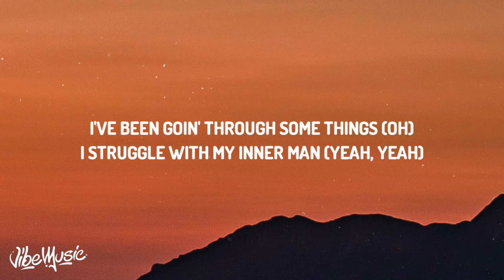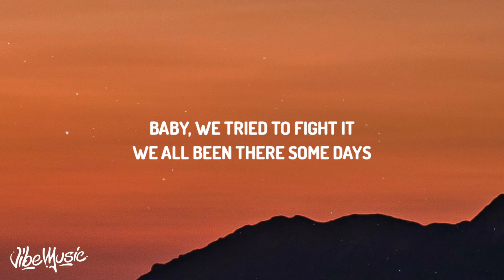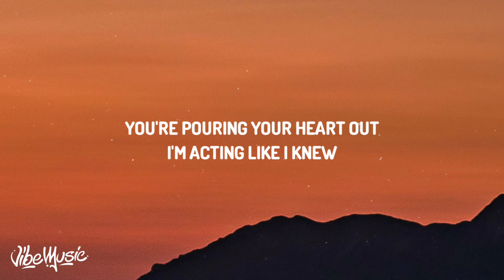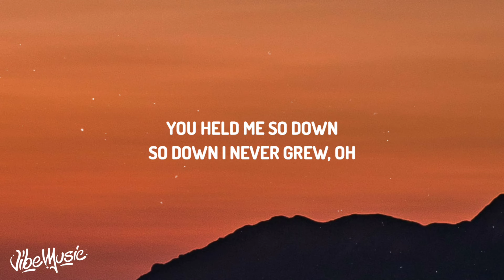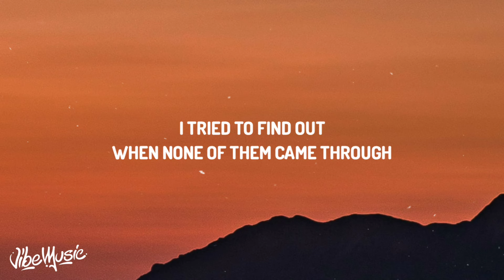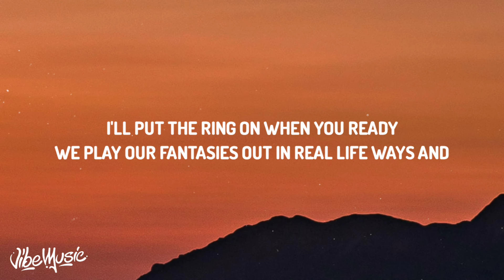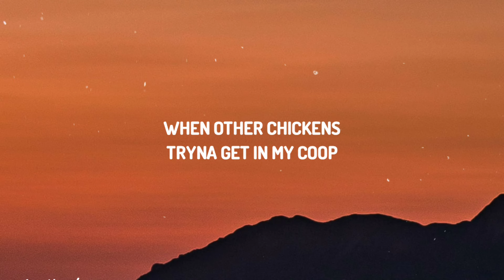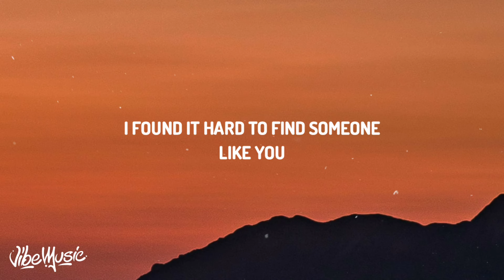Doja Cat - Streets (Lyrics)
♫ Doja Cat - Streets

[Verse 2]
You give me energy, make me feel lightweight (Woo)
Like the birds of a feather, baby (Woo)
We real life made for each other (Woo)